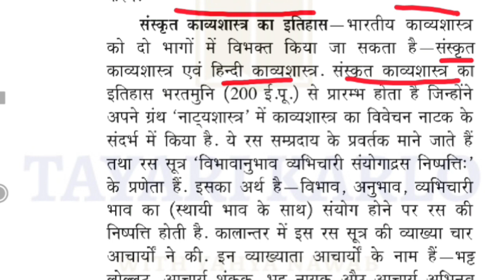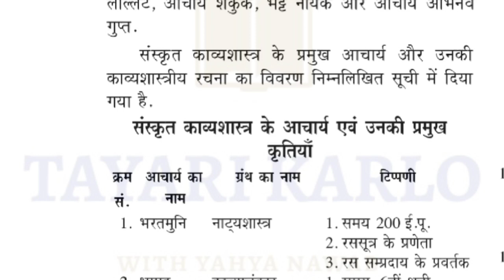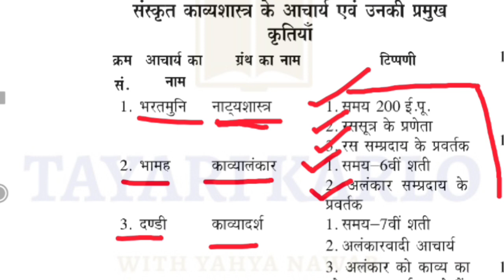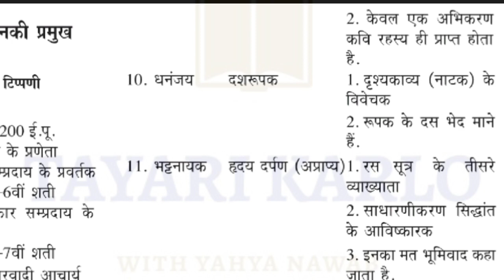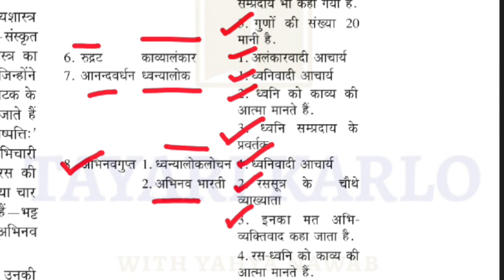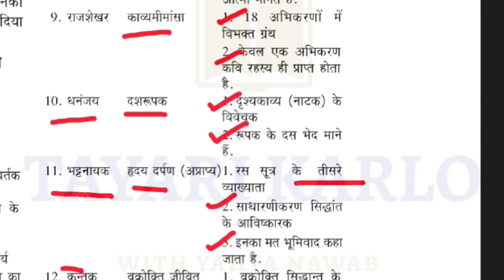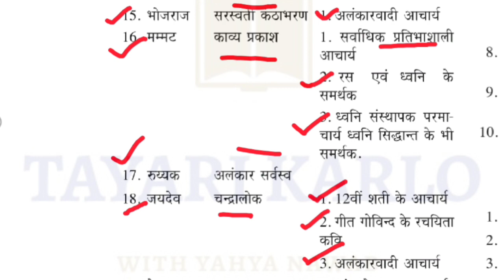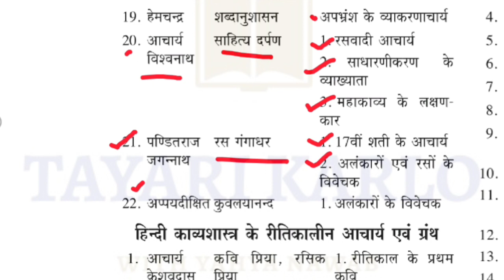#22 ugcnet2021 संस्कृत काव्यशास्त्र और रचनाएँ | hindi sahitya itihas for ugc net jrf 2021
50 हिंदी साहित्य, upsc hindi,
ugc net hindi sahitya mock test, tgt pgt hindi, tgt pgt lt grade, hindi sahitya for tgt pgt,
hindi,
हिंदी साहित्य का इतिहास,
adhunik kal,
hindi sahitya for tgt pgt,
hindi csir,
UpTgtPgt exam,